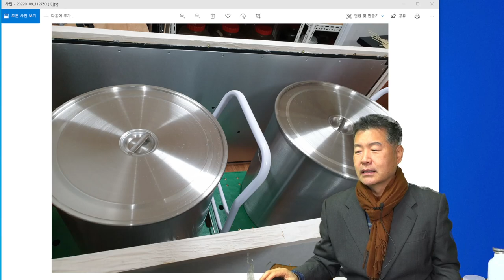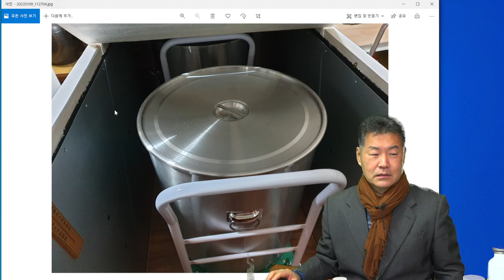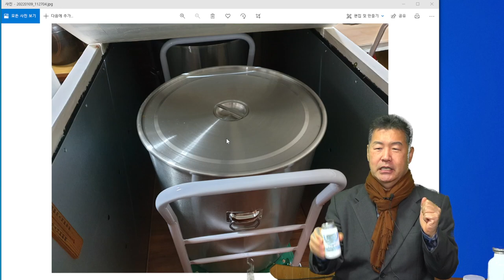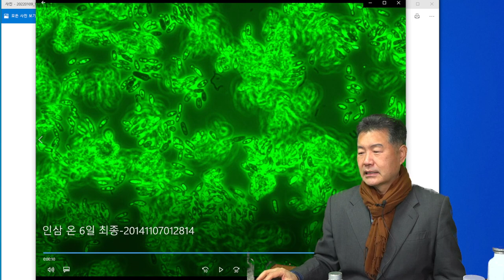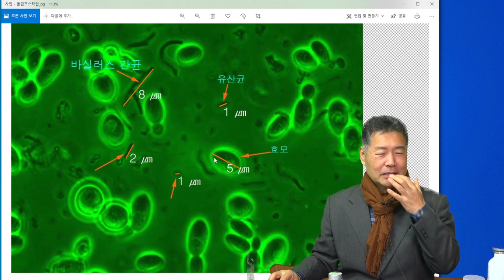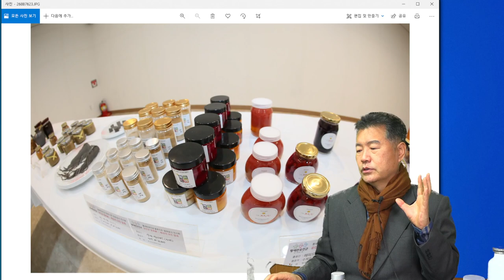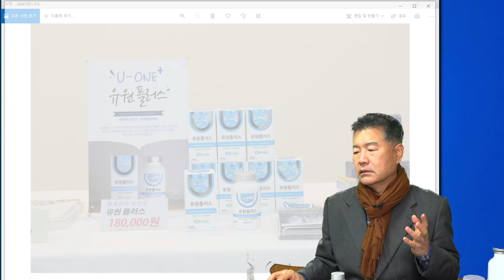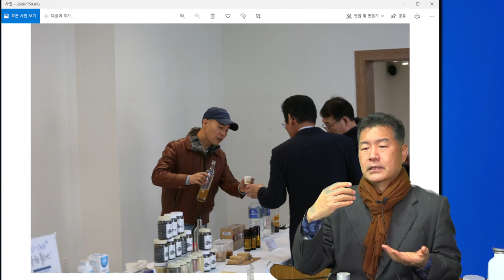발효술 발효증류주 어떻게 만드나요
발효술 발효증류주 어떻게 만드나요 라는 주제로 만든 동영상입니다.